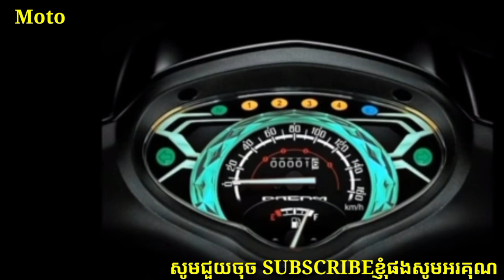ឆ្នាំនេះមិនដូចឆ្នាំមុនអាសង់ 23 កាន់តែផ្លែក/Honda theme 23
ស្តីបងប្អូនទាំងអស់គ្នាខ្ញុំធ្វើវីដេអូឡើងគ្រាន់តែចង់ចែករំលែកចំណេះដឹងទាក់ទងជាមួយនឹងម៉ូតូហុងដាឌ្រីមនិងចែករំលែកតម្លៃអាសង់ឆ្នាំ 20223រួមទាំងបញ្ហាម៉ូតូ Honda dream ទាំងមូលតែម្ដងបើសិនជាបងប្អូនមានចម្ងល់ទាក់ទងជាមួយនឹងម៉ូតូហុងដាឌ្រីមបងប្អូនអាចខំមិនសួរខ្ញុំបានខ្ញុំនឹងធ្វើការឆ្លើយតបទៅបងប្អូនដោយក្តីរាប់អានបងប្អូនជួយចុច subscribeរChanelMotoរបស់ខ្ញុំផងសូមអរគុណបងប្អូនយ៉ាងជ្រៀវជ្រៅបំផុតសូមជូនពរបងប្អូនសុខភាពល្អនិងសំណាងល្អគ្រប់ក្រុមគ្រួសារ😍😍😍
Hello everyone, I made a video just to share knowledge related to Honda Dream and share the price of 20223, including the whole Honda dream motorcycle, if you have any questions related to Honda Dream, you can not try  Ask me, I will reply to you with kindness, please click subscribe to my ChanelMoto, thank you very much, I wish you good health and good luck to all the family